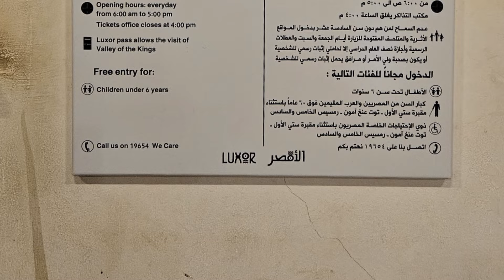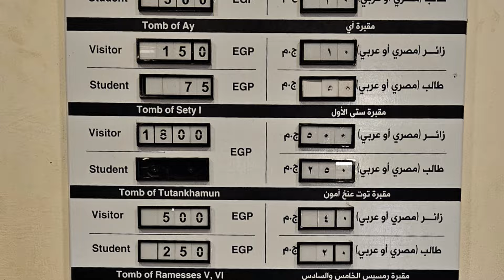Theben West - April 2024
Archäologische Neuentdeckungen in Theben West - einmalig interessant! Hier geht es zu meinem Internetshop für Figuren mit echter Handarbeit erstellt
... und hier bestellst du den erfrischenden und gesunden Hibiskus Tee aus Ägypten